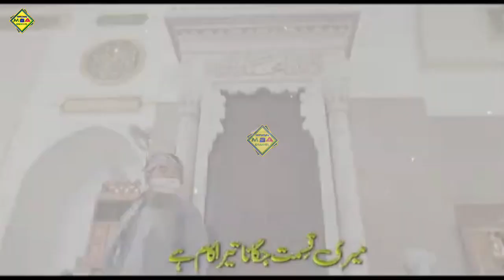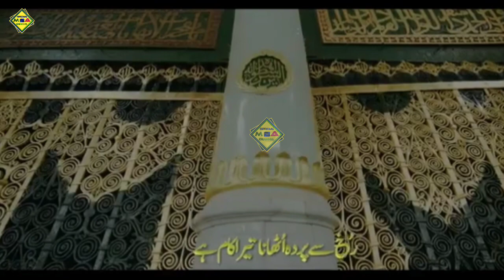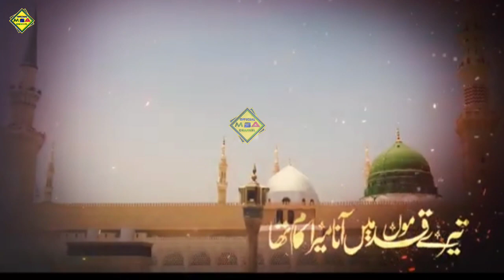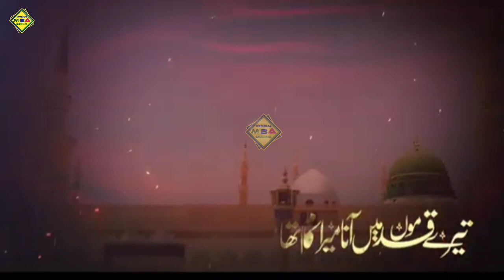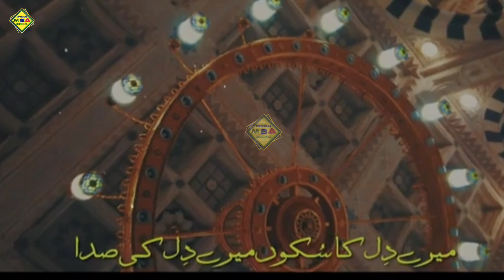New Naat 2024 -Tery Qadmon Mein Aana Mera Kam Tha - Hafiz Malik Adeeb - Naats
2024 New Best Hit  Lattest Naat Sharif || Tery Qadmo Mai Aana Mera || Hafiz Malik Adeeb

Cover Topic:
tere kadmo mein aana mera kaam
tha
tha lyrics
hai
tha status
hai naat
tha
tha ringtone
tha qawwali
new Naat 2024 very beautiful naat
nai nai naate
top Naat sharif
2024 ki nai naate
new naat 2024
naat 2024
new Naat 2023 very beautiful Naat
naat sharif 2024
naat sharif
2024 ki new Naat sharif
2024 new naat sharif
new naat sharif,new naat 2024
2024 naat sharif
naats
best naats 2024
Naat 2020
best naat sharif,2024 best naat sharif
best naat 2024
2024 islamic naat sharif
new naats
2023 naat sharif
Top naat 2024
nonstop naat sharif
tere qadmon mein aana mera kam tha
tere qadmo mai
tere qadmo mai ana
tere qadmoun mai ana
tere qadmon mein aana mera kaam tha
tere qadmon me ana mera
tere qadmon mein aana mera kaam tha status
tere qadmon mein aana mera kaam tha ringtone
tere qadmo me ana
tere qadmon mein aana mera kaam tha whatsapp status